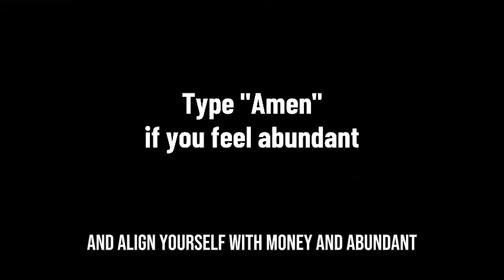💲REPEAT ONLY ONCE AND THE MONEY WILL COME (100% GUARANTEED), IF IT DOESN'T WORK I DELETE THE VIDEO!!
Are you ready to witness the power of manifestation in action? In this groundbreaking video, we present you with a simple yet profoundly effective method to attract instant money into your life. Best of all, it's backed by a 100% guarantee – if it doesn't work, we'll delete the video!

Join us as we unveil this life-changing technique that requires just one repetition to unlock the flow of abundance. With unwavering faith and belief, you'll harness the universal energy to manifest the financial prosperity you deserve.

This isn't about luck or chance – it's about tapping into the innate power of your mind and aligning with the frequency of wealth. Through focused intention and positive affirmation, you'll set in motion the forces that will bring money flowing into your reality.

Whether you're facing financial struggles or simply seeking to enhance your abundance mindset, this technique offers a proven pathway to financial freedom.

Are you ready to take the leap and manifest instant wealth? Will you dare to believe in the transformative power of this method to bring you the money you desire?

Watch now and experience the magic as you repeat this simple technique and witness the money manifesting into your life. Don't miss out on this opportunity to unlock the abundance that awaits you. 💲🌟